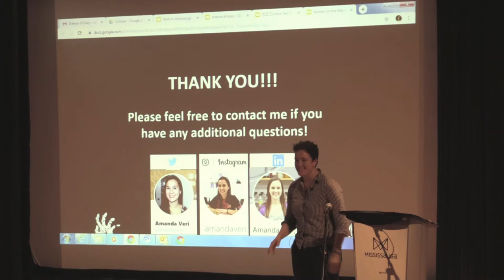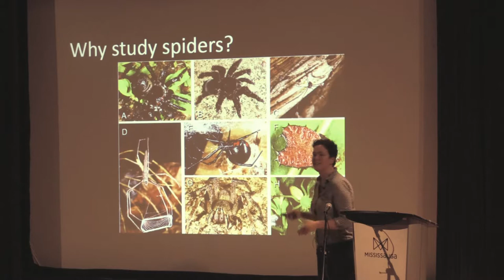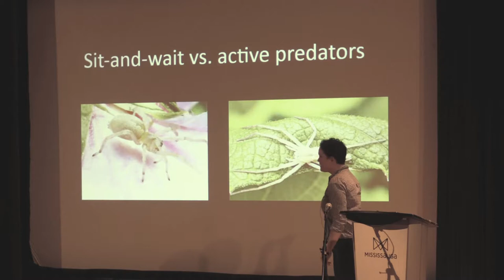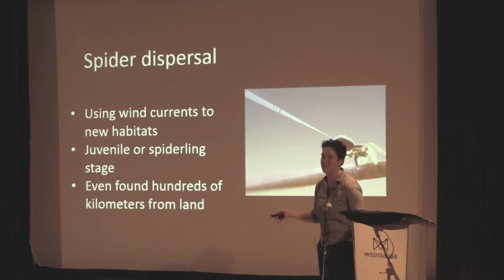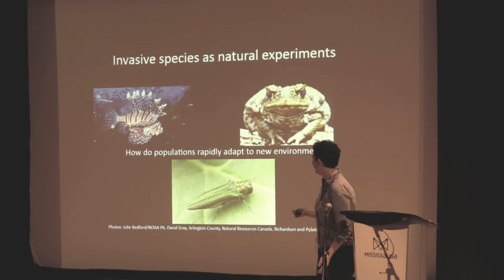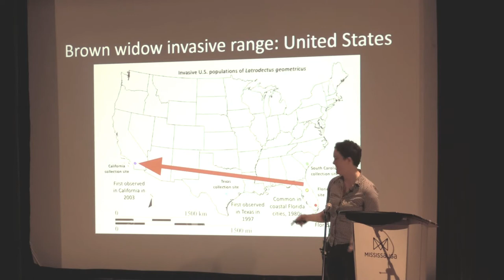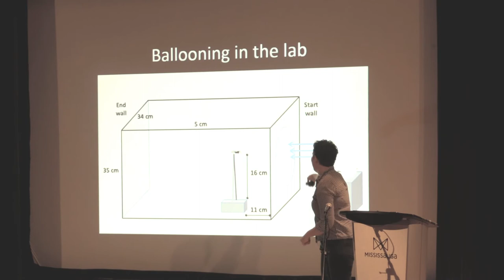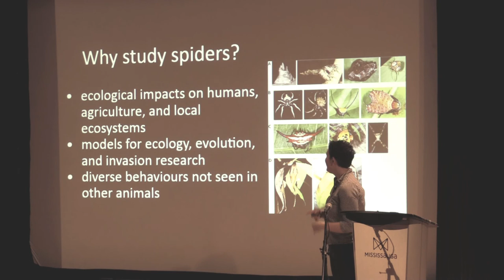Spiders on the Move: From Ballooning to Invasion | Dr. Monica Mowery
Our Science of Scary series continues as Dr. Monica Mowery guides us through some cool spider behaviors - including web spinning, swimming and... ballooning?!

Monica is a recent PhD graduate from the University of Toronto Scarborough and studies how widow spiders invade new places, and how spider behaviors change as they establish and spread to new continents.